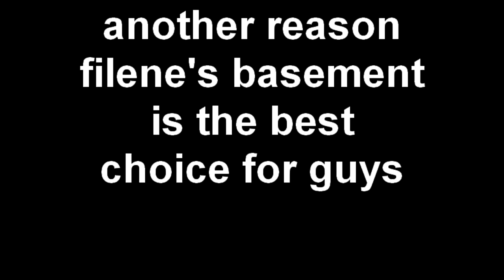Fashion Faceoff -- Dueling Discounters Outtakes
Nordstrom Rack and Filene's Basement duke it out to see which store is the best discount destination in NYC's Union Square.